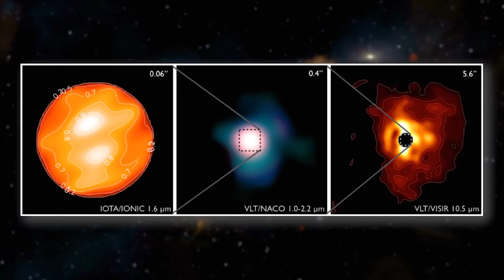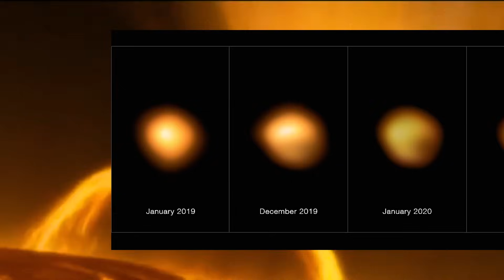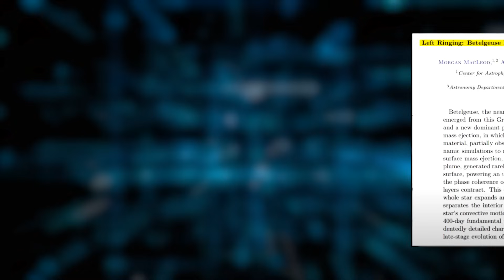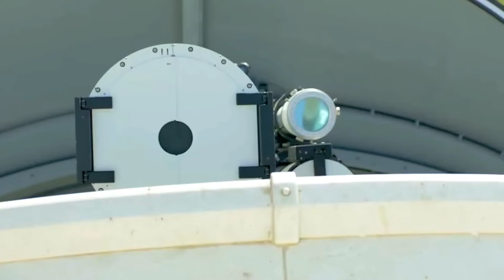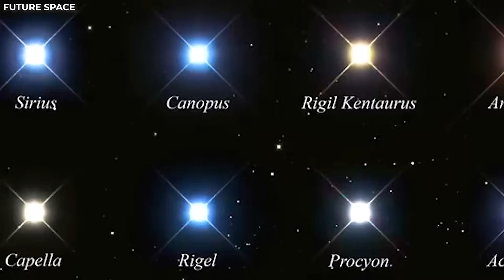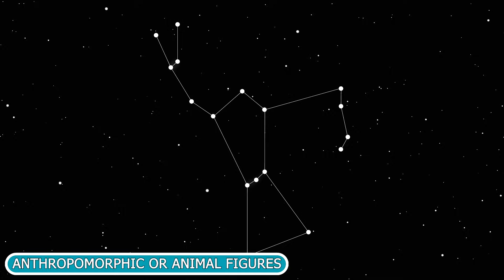Neil deGrasse Tyson: "Betelgeuse Supernova To Take The Night Sky ALL Over The World!"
Welcome to Cosmic Discovery – Your portal to the wonders of the universe! 🌌 In this episode, join us as the renowned astrophysicist Neil deGrasse Tyson unveils the cosmic spectacle that is set to captivate the night sky worldwide: "Betelgeuse Supernova To Take The Night Sky ALL Over The World!"

🔭 Get ready to embark on a celestial journey as Dr. Tyson delves into the fascinating phenomenon of Betelgeuse, a star on the brink of a spectacular supernova. Discover the implications this cosmic event holds for stargazers everywhere, as the night sky transforms into a breathtaking display of cosmic fireworks.

🌟 Don't miss out on the latest insights and revelations from one of the foremost experts in astrophysics.

A cosmic spectacle is unfolding as we speak, captivating astronomers worldwide. Betelgeuse, that mesmerizing red supergiant adorning Orion's shoulder, is undergoing a remarkable metamorphosis. Its luminosity, the radiant glow that defines its celestial presence, has undergone an extraordinary surge, surpassing its customary brilliance by an astounding 50 percent. At the dawn of this year, Betelgeuse proudly held the illustrious title of the 10th brightest star gracing our nocturnal canvas. However, this unexpected celestial glow-up has propelled it to a prestigious new position, now shining brightly as the seventh star in our awe-inspiring night sky.